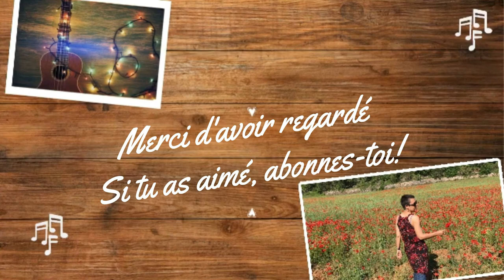DANS LA RIVIERE - EMASIQUE - Création originale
Je vous présente ma première chanson originale!
j'avis déjà créé des musiques mais pas encore de chansons;
j'en ai un peu marre des covers, et j'avais envie de créer